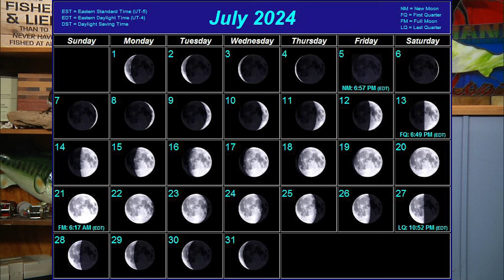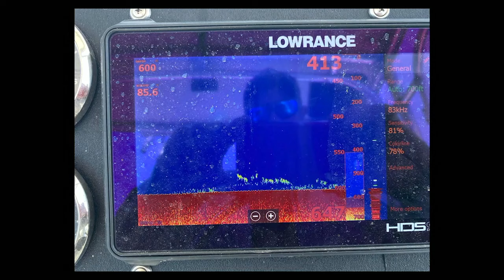Panhandle Outdoors, Monday 7/8/24